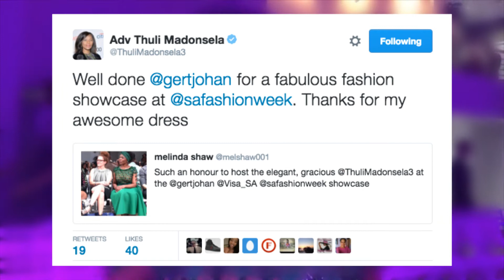High praise from Thuli for ‘genius’ Gert at SA Fashion Week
The opening night of South African Fashion Week on Tuesday night again saw the powerhouse collaboration between designer Gert-Johan Coetzee and Public Protector‚ Thuli Madonsela.